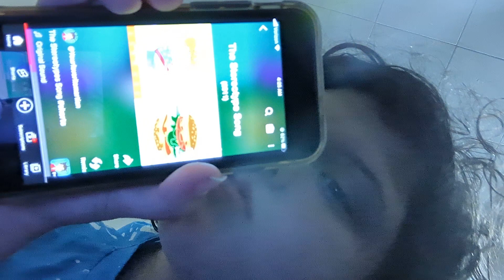August 24, 2023